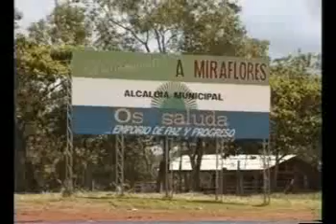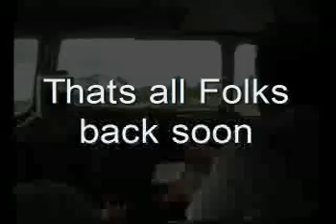Old propbirds.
Low flying Locheed C-121 Connie.
Douglas DC-6 taxi and take off with no cabin window and last,in the cockpit Dc-3.